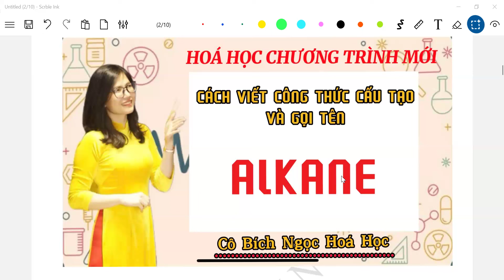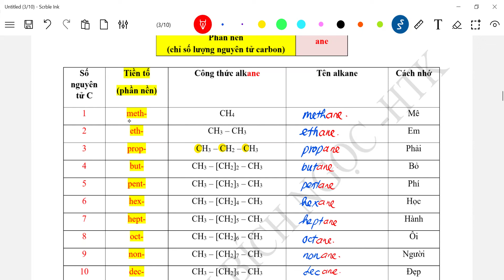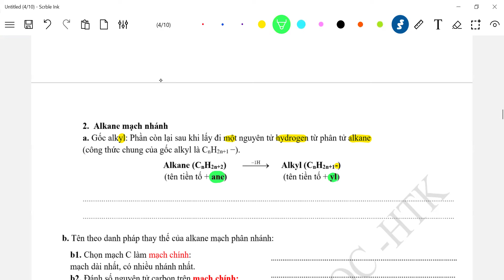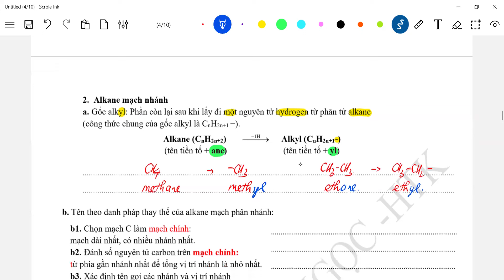[SGK MỚI-CÁCH VIẾT CÔNG THỨC CẤU TẠO VÀ GỌI TÊN HỢP CHẤT HỮU CƠ ] - ALKANE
Với kinh nghiệm 20 năm giảng dạy tại mái trường hơn trăm tuổi- THPT Huỳnh Thúc Kháng, mỗi video bài giảng là món quà gửi tới các em học sinh, đề giúp các em tự học tốt môn Hóa. Hy vọng các bài giảng sẽ được các em đón nhận nhiệt tình! Yêu thương!